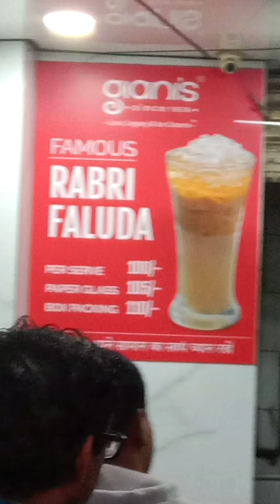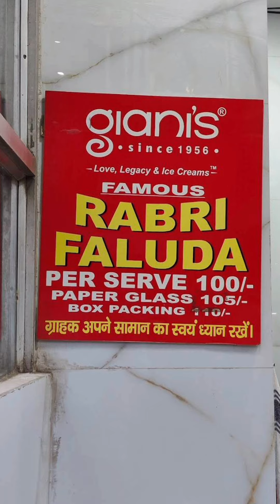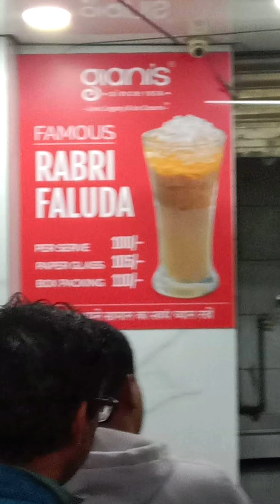Giani Di Hatti Rabari faluda